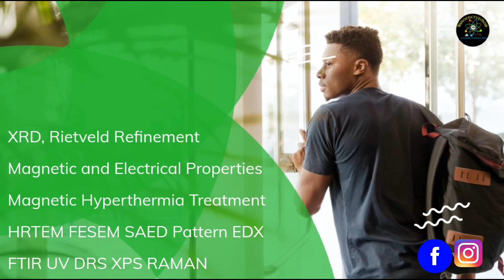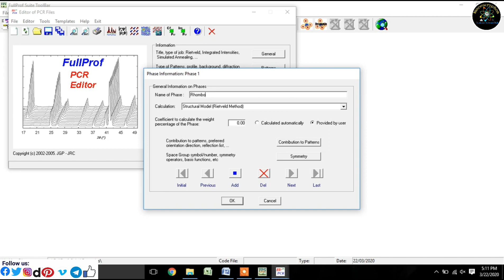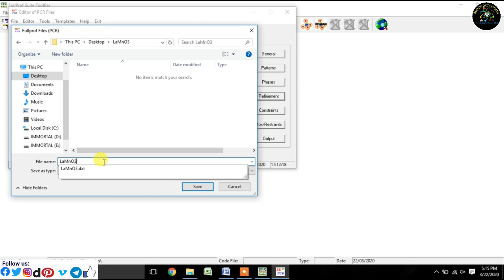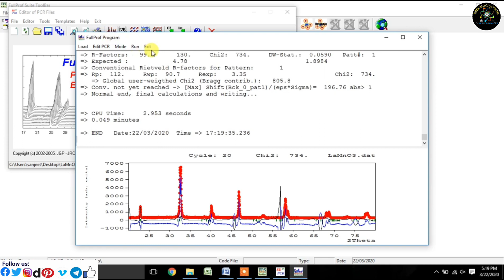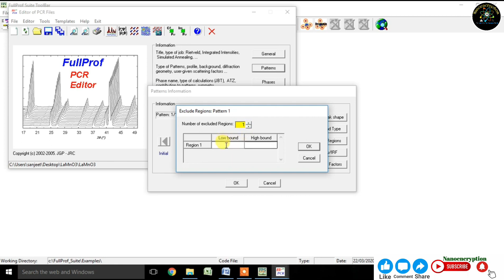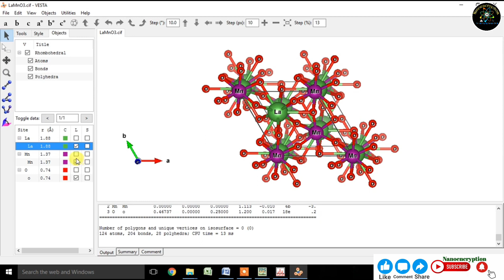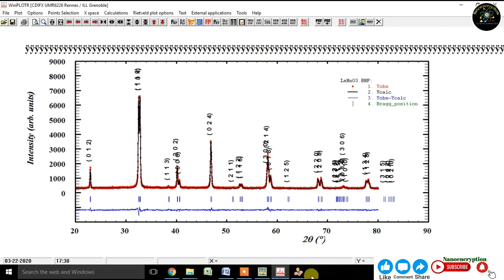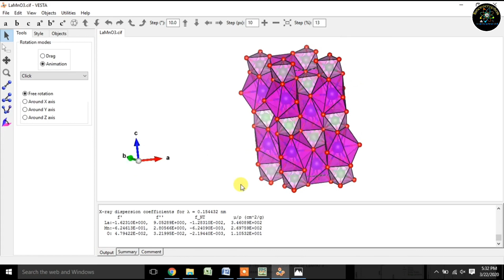LaMnO3 material Rietveld Refinement and Crystal Structure via FullProf and VESTA Software